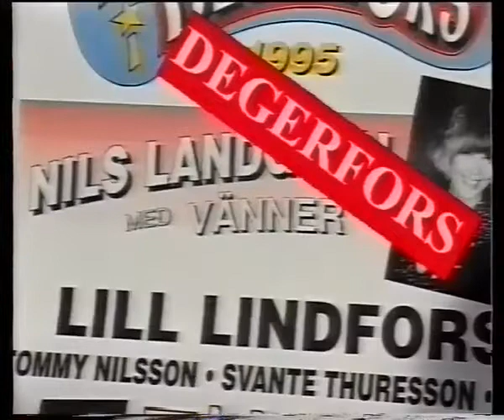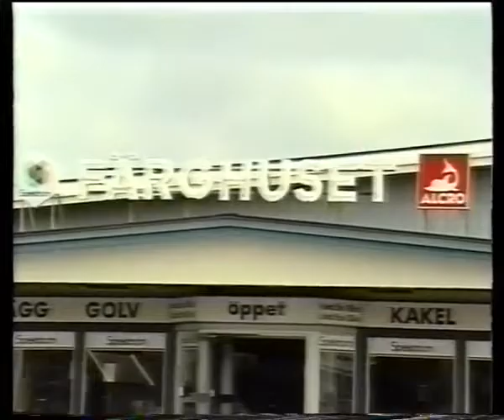Mia Skäringer 18 år på Kristinehamns lokal-TV 1995